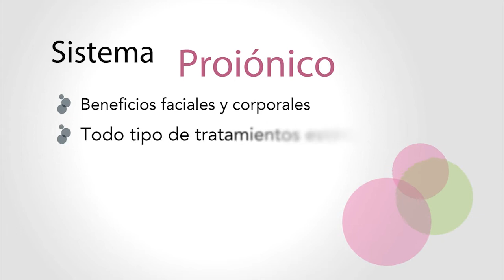INDIBA® Deep Beauty Manos Femenino